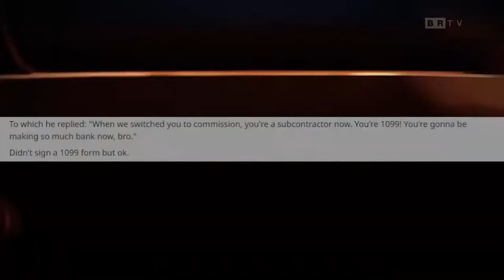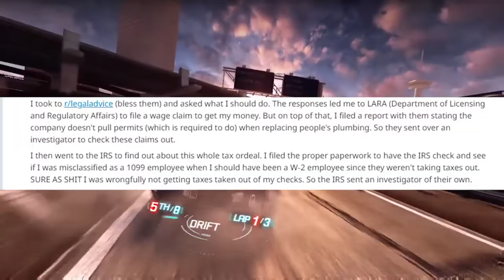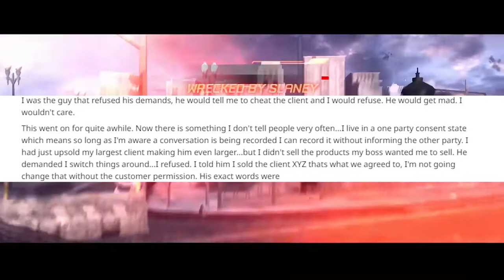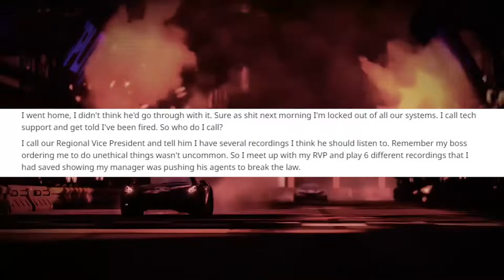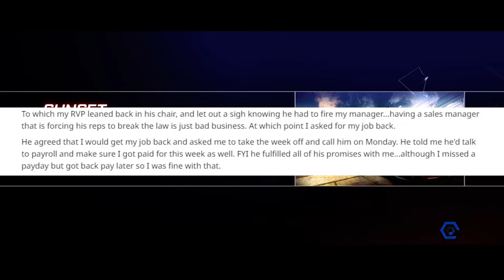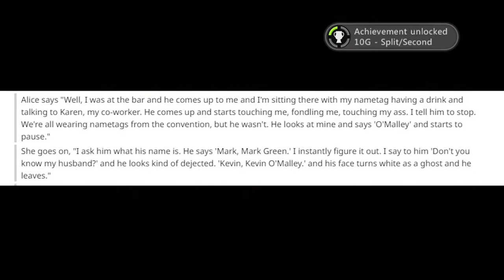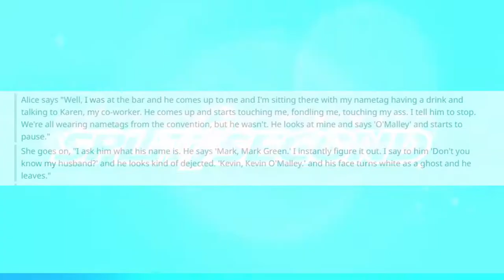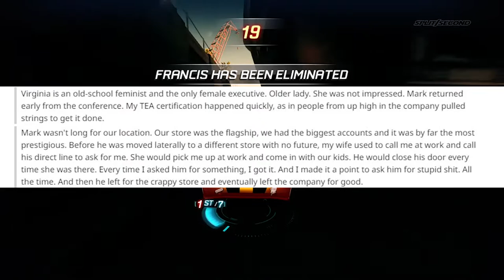rSlash ProRevenge - Horrible Bosses - Reddit Top Posts - Broken Not Dead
Because if your day of work wasn't stressing enough, Horrible Bosses will make it a living hell. In this episode we will look at some of the worst bosses out there and how they got their ProRevenge.